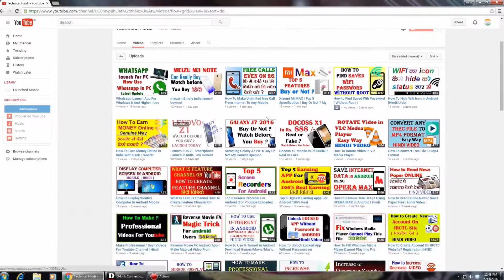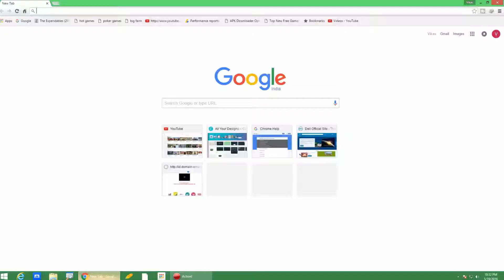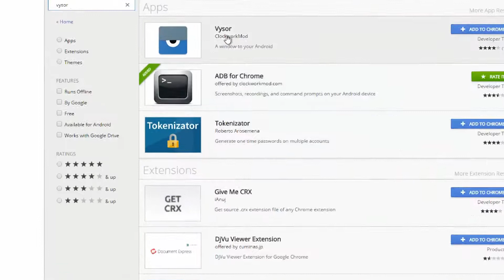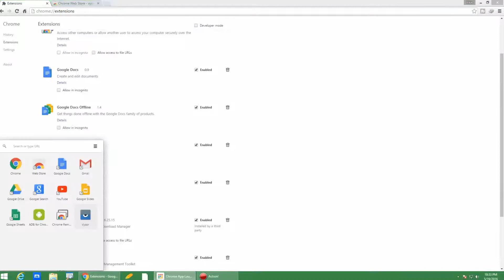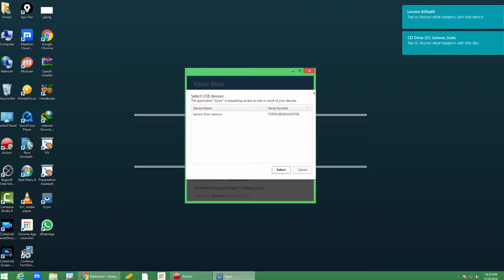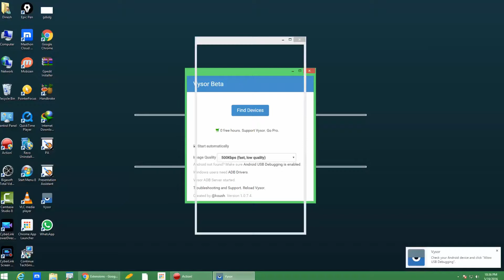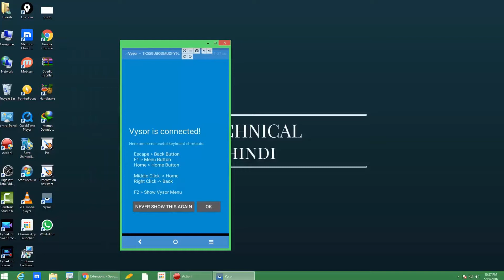How to Mirror/Record Your Android Screen To PC Screen mobile ki screen kyse record kerte he hindi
How to Mirror/Record Your Android Screen To PC Screen hindi urdu video by official shahrukh  mobile ki screen kyse record kerte he hindi urdu video by official shahrukh

mobile screen record by pc and laptos hindi